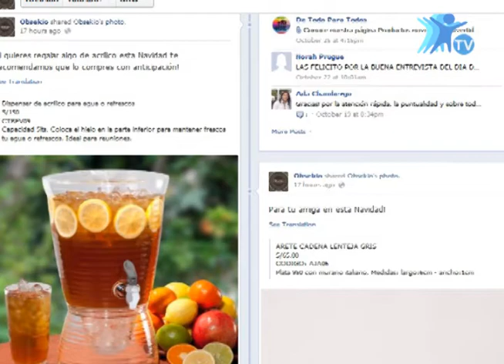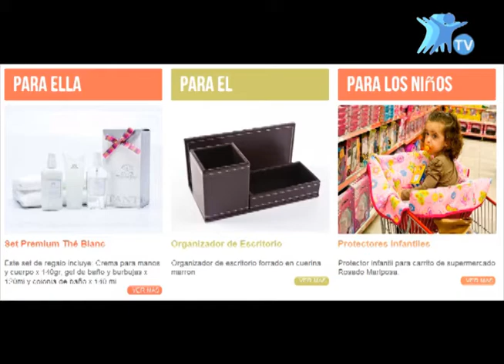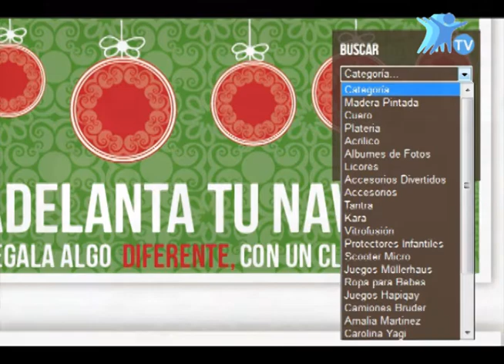Compra regalos por Internet - Brenda Cáceres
Entrevista a Brenda Cáceres - Socia de Obsekio, quien estuvo con nosotros el día martes 27 de noviembre del 2012 para hablarnos sobre su empresa, dedicada a la venta de regalos por Internet haciendo que el usuario no deba moverse de su casa o su centro de trabajo para poder obsequiar algo. Además, el envío es al día siguiente, por lo que resulta una oportunidad muy valorable para estas fiestas navideñas.